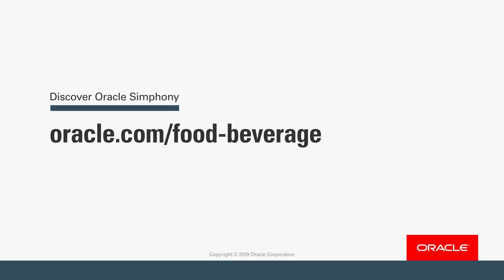HMSHost International: Oracle's Robust and Reliable Hardware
HMSHost International use Oracle Hospitality’s robust and reliable hardware, the workstation 6 family, throughout their estate. Hear how purpose built for hospitality hardware just keeps on working whatever comes it way.